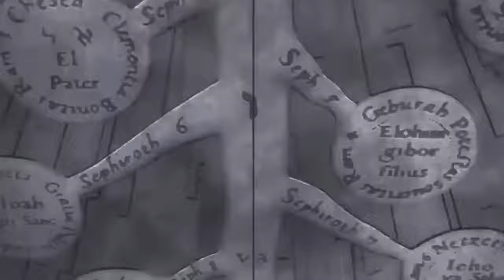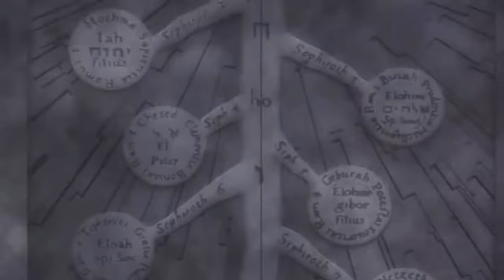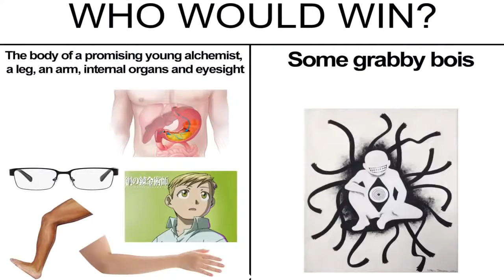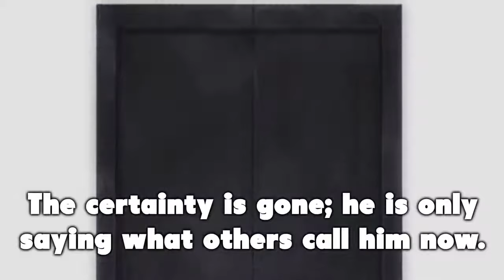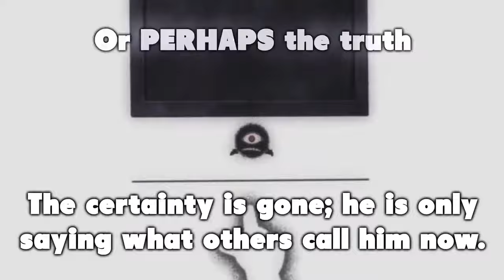The Meaning of Truth in Fullmetal Alchemist Brotherhood